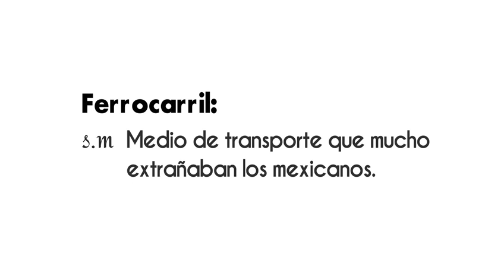🚆AMLO “Recuperamos los trenes de pasajeros en beneficio del pueblo”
🚆AMLO “Recuperamos los trenes de pasajeros en beneficio del pueblo” ¡Disponible ahora! en vértigopolítico Animación